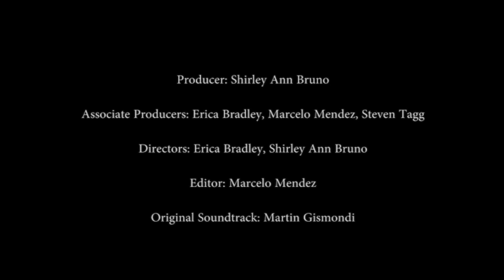Jack McCormack- VIETNAM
The “Veterans Stories” series features Metro Area Vietnam Veterans sharing their personal experiences from the Vietnam War. The nine veterans who shared their experiences are: Lee Blackmon, Decker A. Decker, Jack McCormack, John McInerney, Guy Palumbo, Steve Tagg, Joseph Giannini, Michael Sulsona and Michael Mullarkey.

A very special and poignant portrayal of soldiers serving their country who upon returning from a job well done never heard: “Welcome Home”.